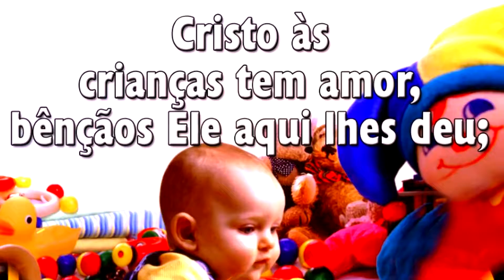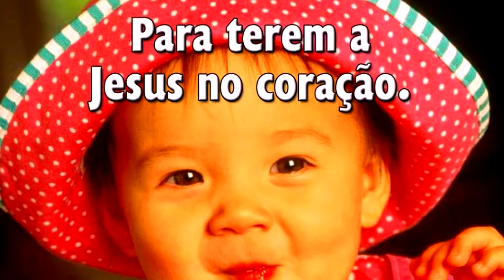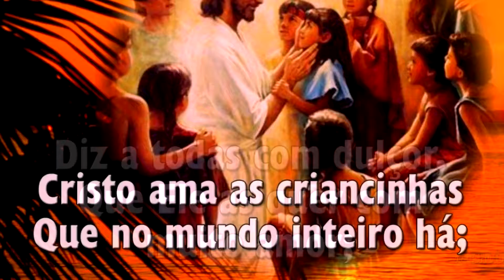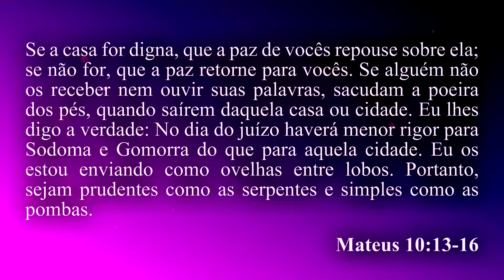Hinário Adventista 459 - CRISTO AMA AS CRIANCINHAS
► Cristo Ama as Criancinhas

1. Cristo às crianças tem amor,
   Bênçãos Ele aqui lhes deu;
   Sempre a todas atraiu o Salvador.
   Com doçura as acolheu;
   Olvidá-las, oh, jamais!
   Todas elas para Ele são iguais.

Côro:
   Que no mundo inteiro há;
   Diz a todas com dulçor,
   Que Ele as quer com muito amor;
   Bênçãos mil a todas elas Cristo dá.

2. Há crianças, sim, aos mil,
   Em países lá de além,
   Que ignoram de Jesus o amor gentil!
   Vamos ajudar também
   A levar-lhes salvação,
   Para terem a Jesus no coração.

3. Vamos essa nova dar,
   Dela a Terra toda encher,
   O evangelho a todo o povo anunciar.
   Com fervor e com prazer
   Falaremos de Jesus
   Pra que em toda terra brilhe Sua luz.